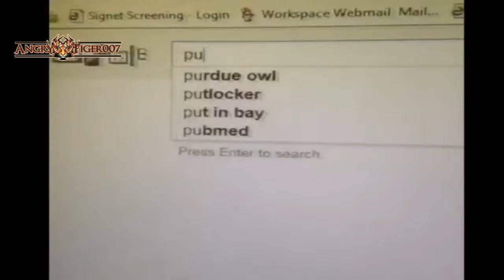best funny 2016 66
Vous trouvais tout les video sur la chaine